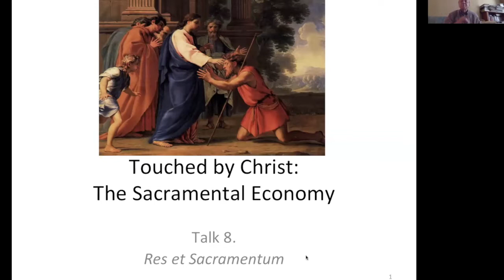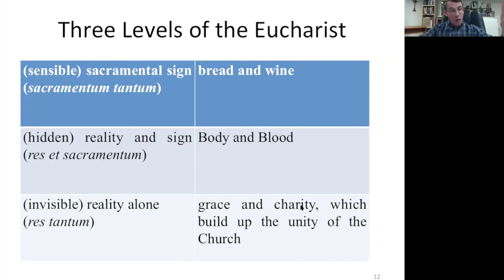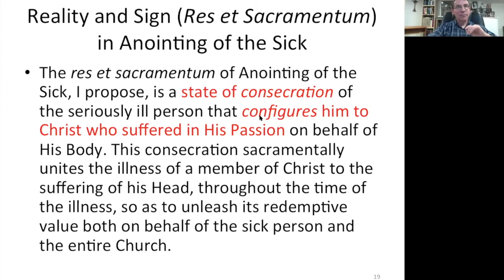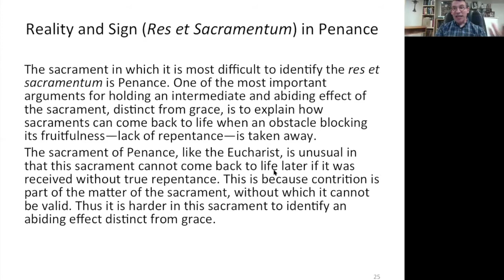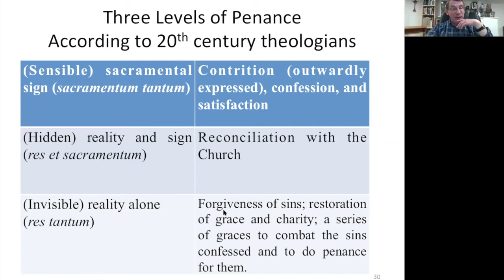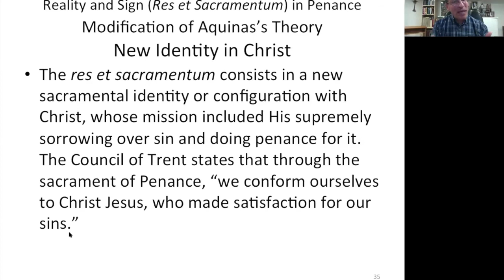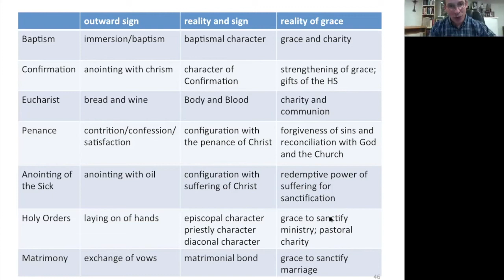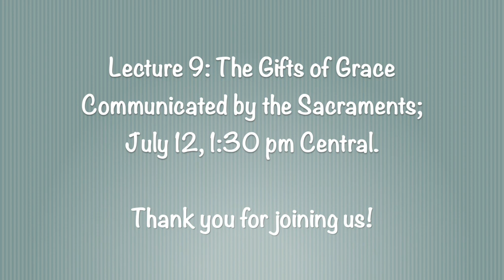8 Res et sacramentum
... in the Eucharist, Matrimony, Anointing of the Sick, and Penance.

This is the eighth lecture by Dr. Lawrence Feingold in the lecture series entitled "Touched by Christ, The Sacramental Economy."